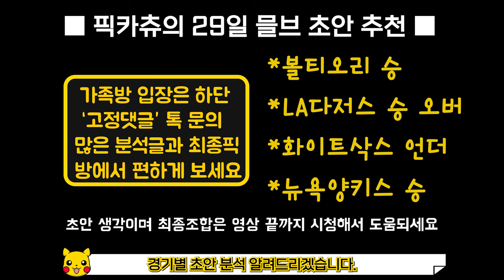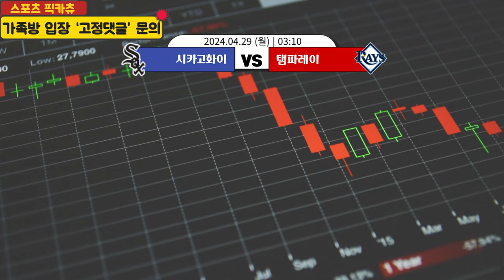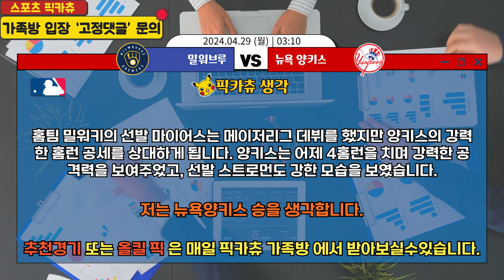4/29 믈브분석 MLB프로야구 분석 가져왔습니다!! 스포츠토토 분석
4월29일 믈브분석 MLB프로야구 분석 가져왔습니다!! 스포츠토토 분석 볼티모어오클랜드분석 | 토론토블루LA다저스분석 | 시카고화이트삭스탬파레이분석 | 밀워키브루뉴욕양키스분석 | 보스턴레드삭스시카고컵스분석
최종조합 또는 더욱 많은 분석글 궁금하신분들은
하단 "고정댓글" 문의주시면 가족방 편하게 입장가능합니다.